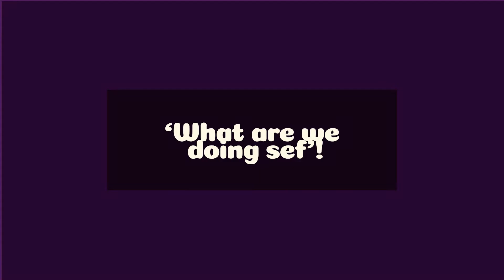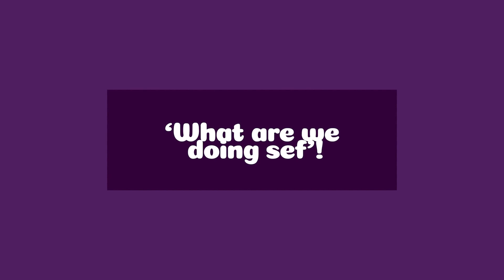‘What are we doing sef _OH! JUST CHEATED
Infidelity/cheating can have lasting impacts on partners and children, friends and foes...Here is how to curb it.